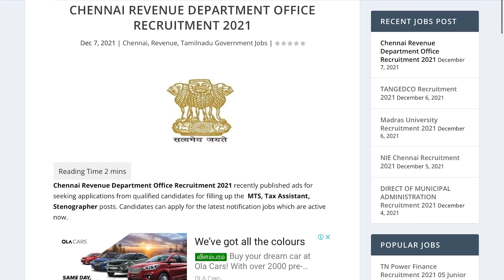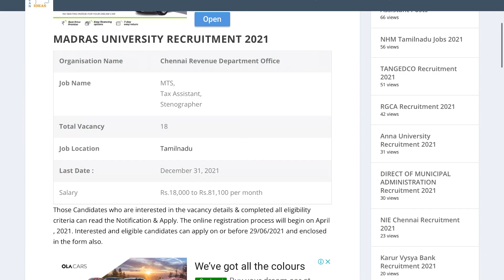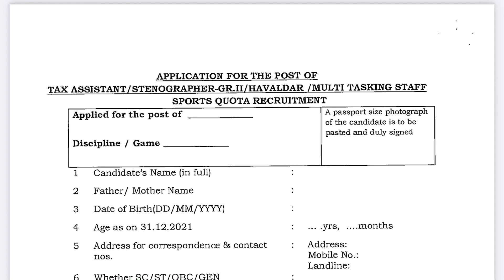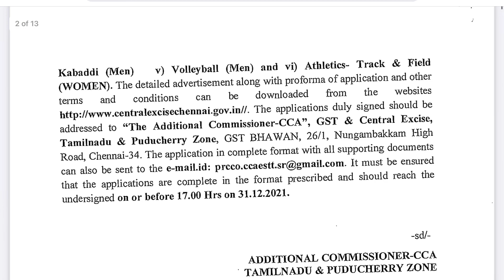ரூ28,000 ஊதியத்தில் அரசு வருவாய் துறையில் வேலை வாய்ப்பு | TN Government Jobs 2021 in Tamil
10th முடித்தவர்களுக்கு TNEB வேலை வாய்ப்பு 2021 | TANGEDCO TN Govt Jobs | Government Jobs in Tamil

ஊதியம்  : 18,000 - 81,000
காலியிடங்கள் : 18+
விண்ணப்பிக்கும் முறை  : Apply thru OFFLINE
தகுதி : 10th
NO FEES